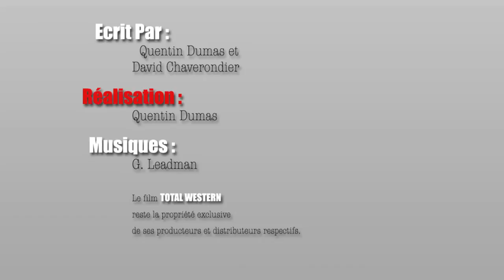Instant Critique - Total Western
Tout les 15 jours, venez découvrir un film oublié ou méconnu.